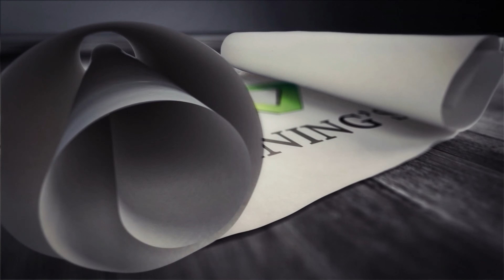Peculiarities Of Indian Festivals- (Explanation on Festival wears, sweets ,Indian dances and music)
Hi viewers,
   Today in S V Learning's channel the video discuss about the Peculiarities Of Indian Festivals. India is a country with a vast territory and diverse religions, which creates a diverse local festival culture. It is said that there are over a thousand festivals in India throughout the year and is welcomed with big celebrations and sometimes a union of cultures. Here we also learn about Indian festival wear, sweets, art performances etc.
         SV Learning's is an education channel. Videos focus more on learning and contents are useful for students and those who are interested in gaining more knowledge.
 contact Face book : Sonia sony, SV Learning's page